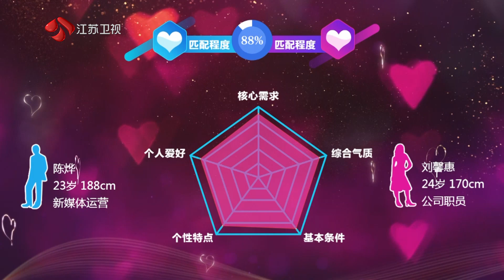非诚勿扰 男嘉宾坚持选择智推女生被拒绝遗憾离场 20221001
成为满分男友要通过几关？在追求爱情的道路上，大家都或多或少地走过弯路。《恒顺香醋六年陈·非诚勿扰》迎来三位性格迥异的男嘉宾，他们有人缺少浪漫的天分，有人看重双方的体验感，有人相信恋爱也有既定公式……面对现场24位女嘉宾，他们能否经受得住考验？